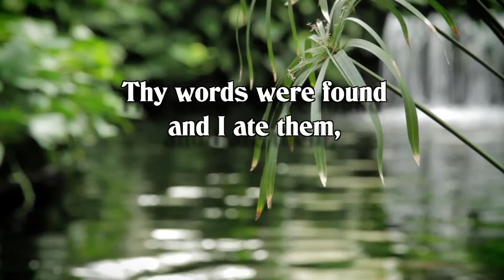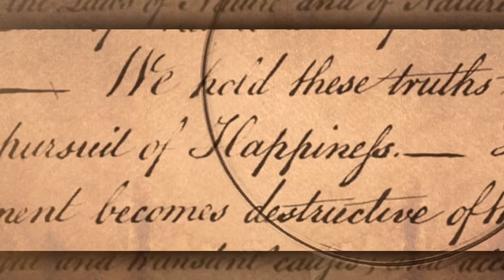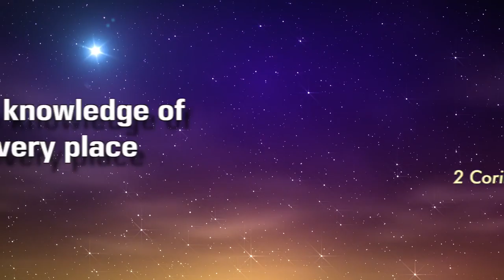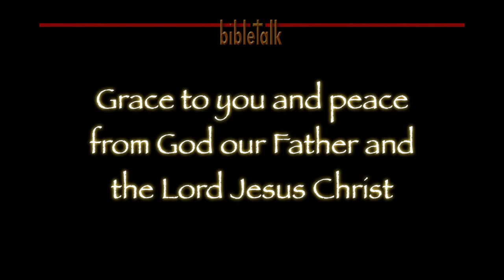In Pursuit of the Goal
This requires understanding what the 'goal' is. That is very important if you want to be happy - and even far more important if you want to be blessed! There is a difference between the two, and only one leads to true joy.

Interesting fact about Thomas Jefferson, the Constitution and the founding of the Unites States.